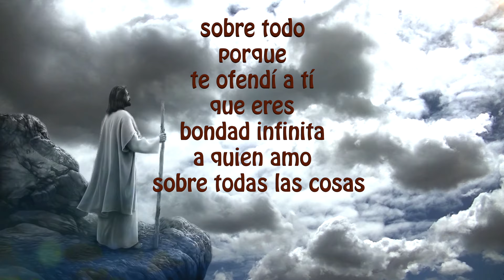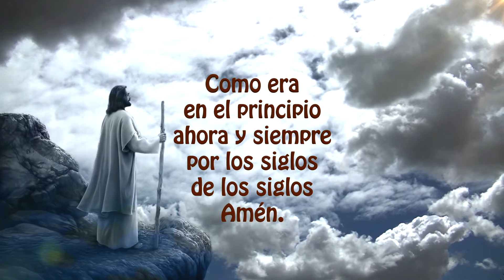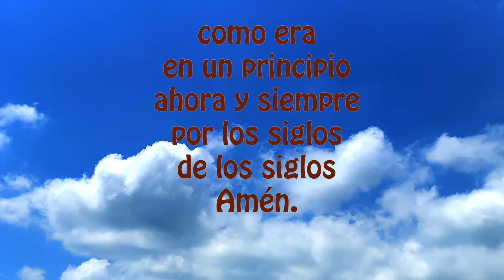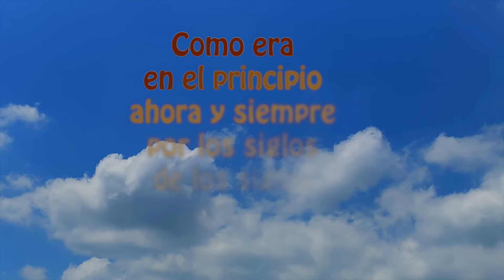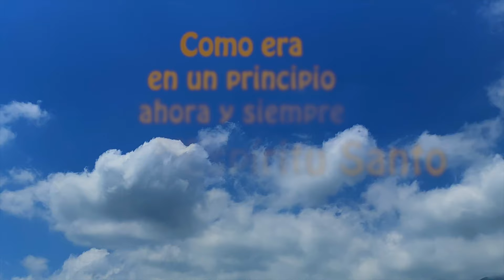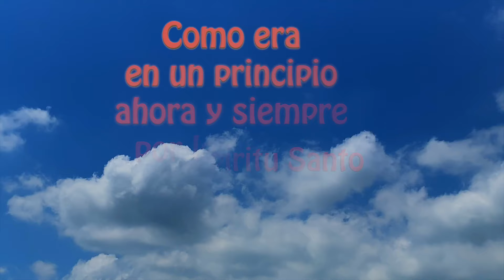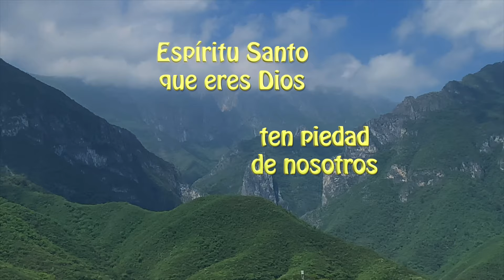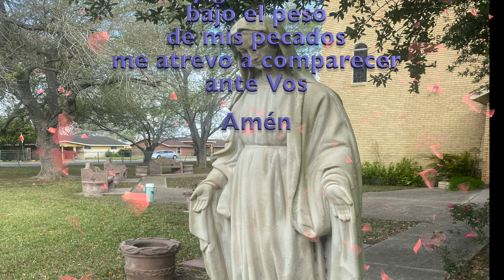El Santo Rosario de hoy jueves con letanias misterios luminosos 🌹♥️✝️✨🙏 23 de mayo a la Virgen María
Gracias por sus likes y BIENVENIDA ARGENTINA y GRACIAS ESPAÑA por estar siempre presente en el Santo Rosario y por su fidelidad a Nuestra Santa Madre María.

DANDO CLICK AQUI ⬇️
00:00 ACTO DE CONTRICIÓN
01:20 Primer misterio doloroso
04:20 Segundo misterio doloroso
07:23 Tercer misterio doloroso
10:21 Cuarto misterio doloroso
13:23 Quinto misterio doloroso
16:36 Padre nuestro por el Papa
16:55 Tres Ave Maria por la Fe, Esperanza y Caridad
17:39 Salve

18:25 LETANIAS

2) MIRAR (PLAY)todo el video, son solo 18 minutos (aprox)

3) LIKE-ME GUSTA es muy importante para que Youtube nos recomiende.

4) COMPARTIR EL ROSARIO para ayudar a los demás en el crecimiento de la fé.

5) COMENTAR, es muy bonito que le dejemos a la virgen nuestras peticiones, ella nos está siempre con nosotros.